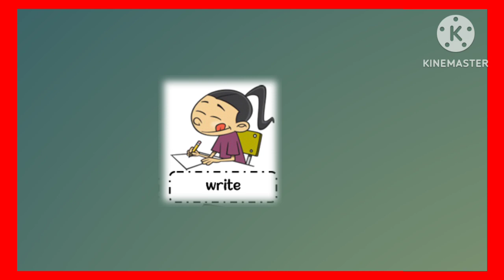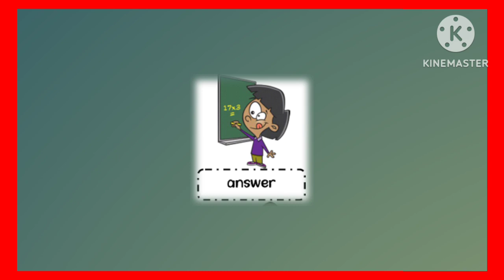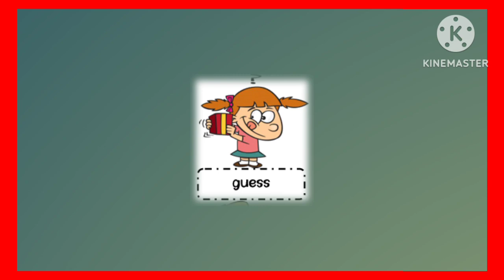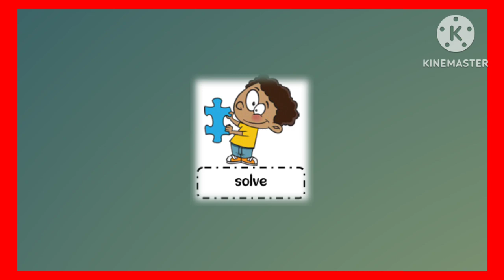Learn English | Classroom Verbs in English | Daily Use English Vocabulary | Listening Practice